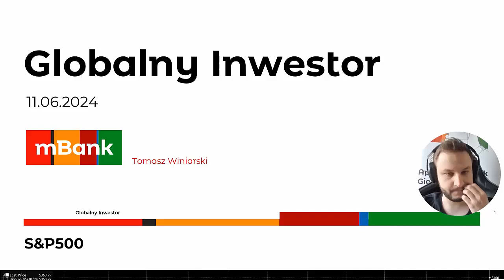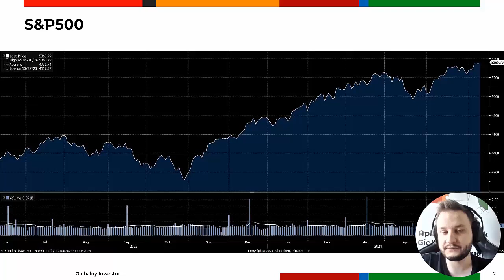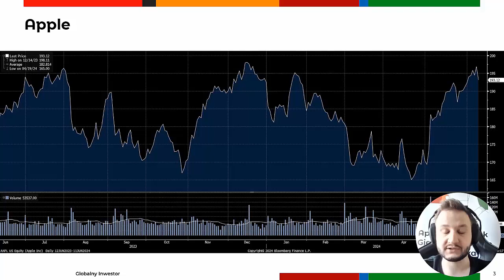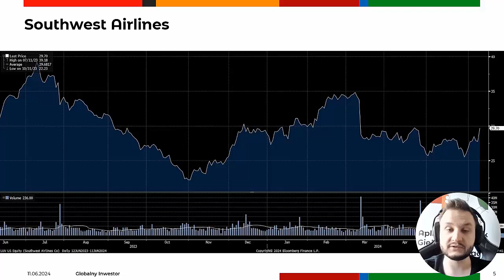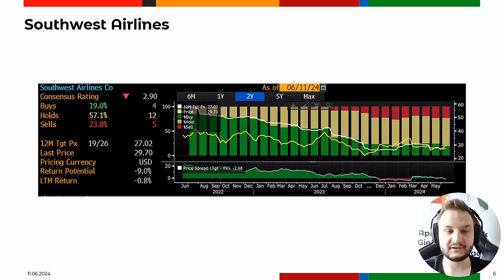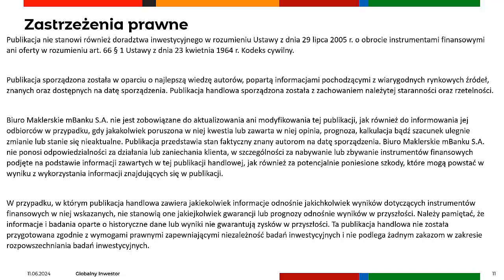Apple, Southwest Airlines, Intel - Apple zapowiada implementację AI na szeroką skalę 11.06.2024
Apple wprowadza AI na szeroką skalę do swoich urządzeń.
Fundusz Elliott nabywa udziały w Southwest Airlines i naciska na zmiany.
Plotki o wstrzymaniu projektu fabryki Intela za $25 mld w Izraelu.